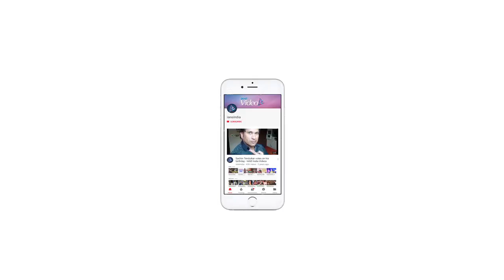Chitrangada RESPONDS on INTIMATE SCENES with Sanjay | Saheb Biwi Aur Gangster 3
Makers of “Saheb Biwi Aur Gangster 3” have released the trailer which shows the original cast, Jimmy Shergill as Saheb and Mahie Gill as Biwi. The third installment of guns and gangster saga have new additions in the form of Sanjay Dutt and Chitrangada Singh. This time also, the movie will see heavy dialogue baazi and lovemaking scenes.